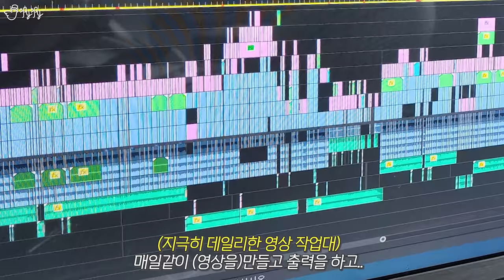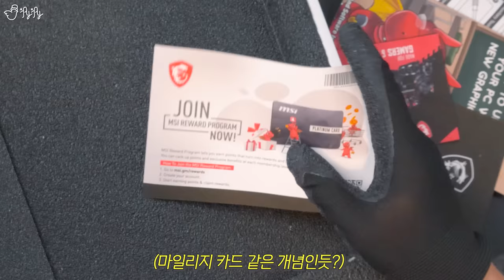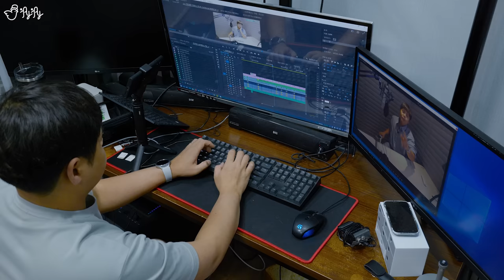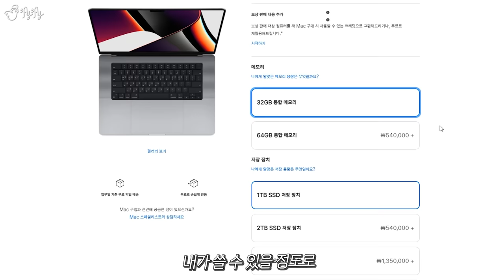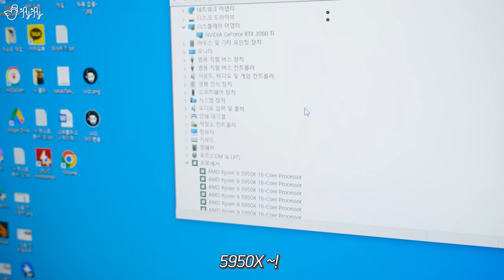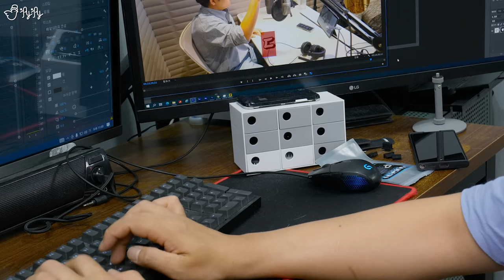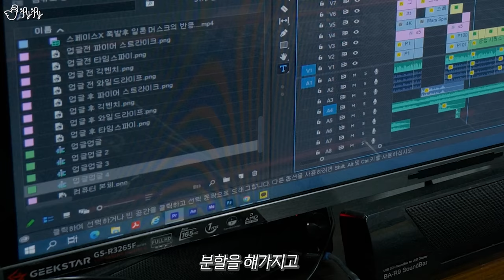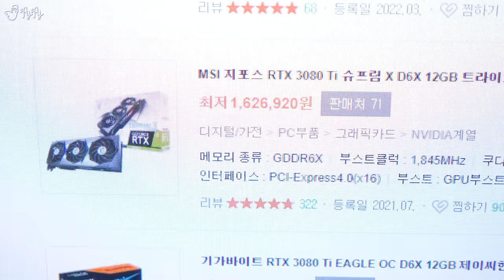코인 하락! 그래픽카드값 떨어지는 지금이 기회?! 컴퓨터 업글 했는데 돈만 날렸습니다ㅠ